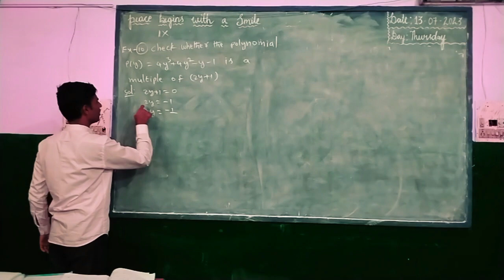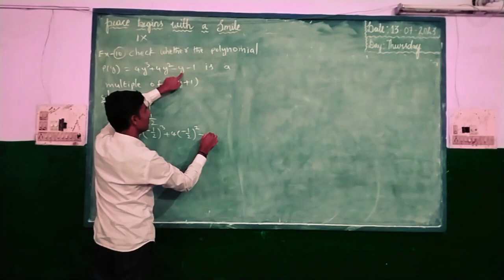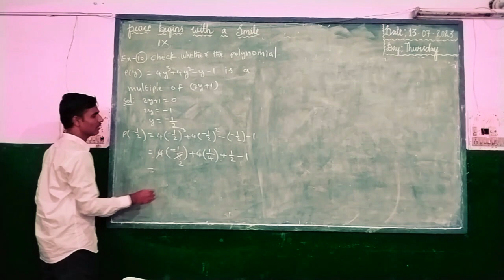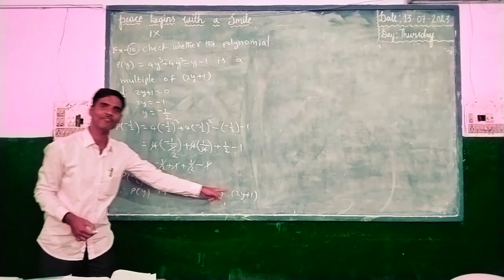9th class 2nd chapter polynomials and factorisation example 10